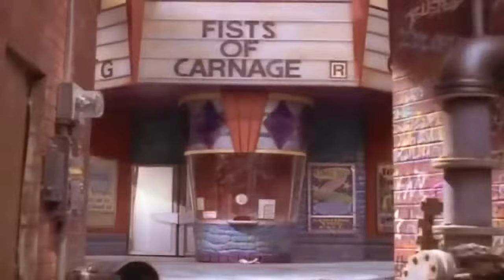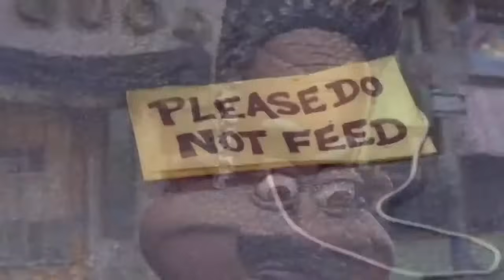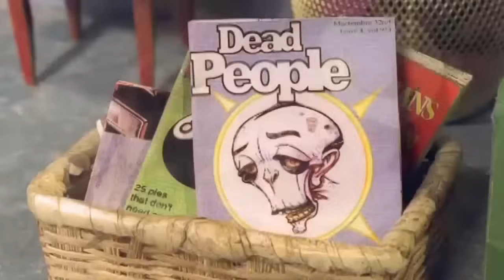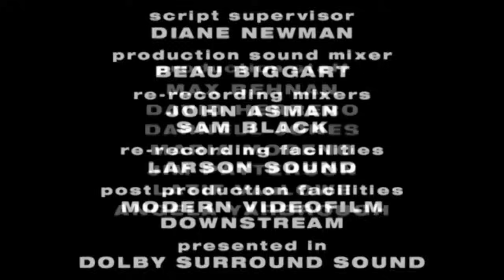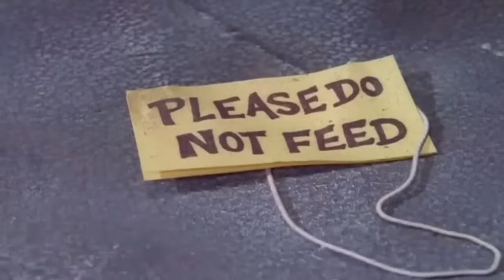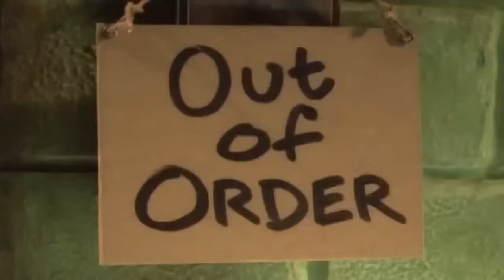The PJs Season 1 Episode 1